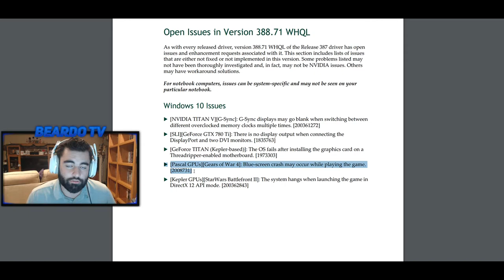PC Crashing Fix On The Way For Gears of War 4!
What's up Beardos?!

It definitely looks like there's a fix on the way for Gears 4 crashing problems on PC. Nvidia has finally acknowledged the problem and I certainly hope they can work with The Coalition to fix it soon.

Thank you to @sasoritbh for bringing this to my attention on Twitter!!

-Beardo